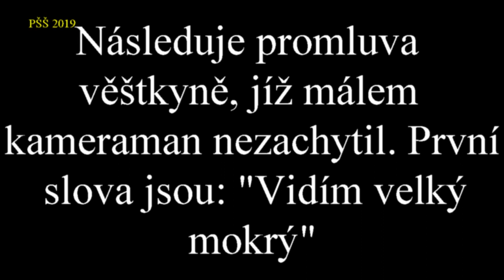2019 - 39. Palučinská šachová škola - Den 2.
Dnešní den poprvé po hodně dlouhé době nebyl věnován rozřazovacímu turnaji RAPID, ale šachy se v průběhu dne hráli - dnešním hlavním bodem kromě šachů byla příprava na celotáborovku - výroba škrabošek, pokřiků a příprava stožáru na vlajky